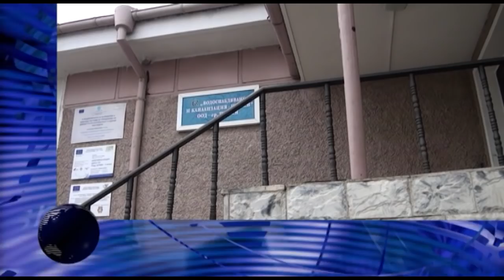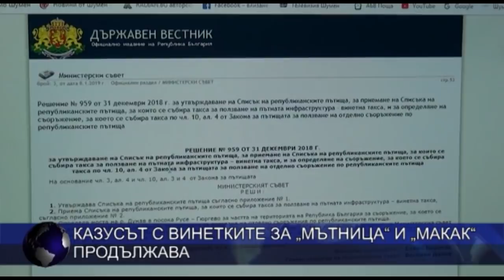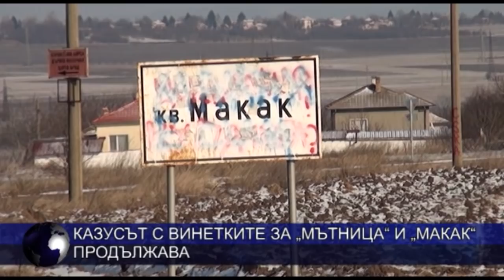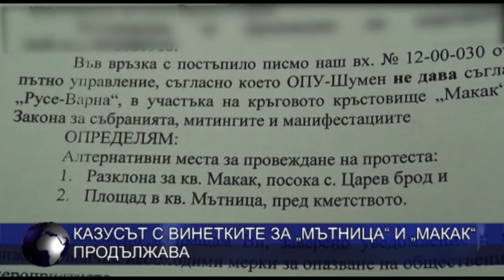ЦЕНТРАЛНА ЕМИСИЯ НОВИНИ 18 01 2018